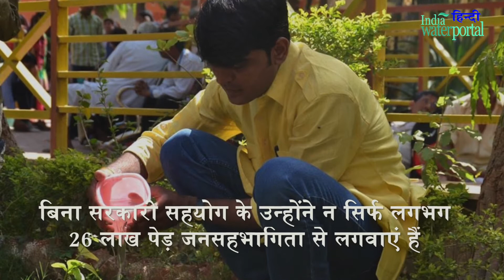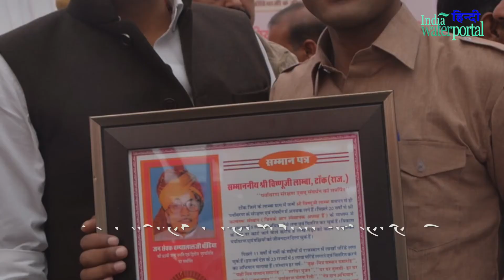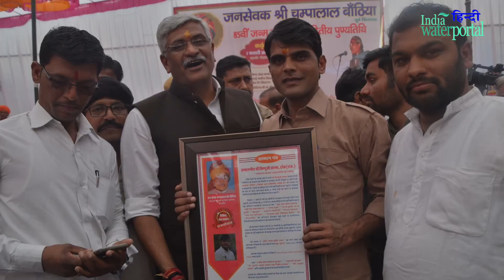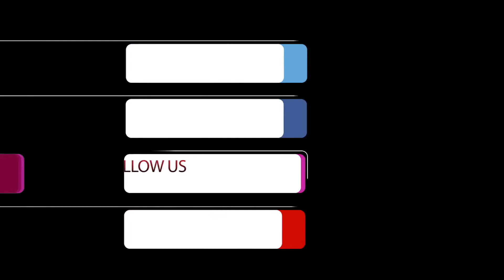पौधे चुराने वाला कैसे बना 'ट्री मैन'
पूरी दुनिया आज पर्यावरण संकट के दौर से गुजर रही है। भारत की बात करें, तो सरकार की अनदेखी और लोगों में जागरुकता की कमी के कारण पेड़ों की अंधाधुंध कटाई से पर्यावरण संकट तेजी से बढ़ता जा रहा है। इसका सीधा असर जहां मानव जाति पर हो रहा है, वहीं पशु-पक्षियों और जल की उपलब्धता पर भी संकट गहराता जा रहा है।  इन सबके बावजूद राजस्थान के एक युवा ने पर्यावरण की रक्षा के लिए ना सिर्फ पिता का घर बार छोड़ दिया, बल्कि वह पिछले 27 सालों से प्रकृति को परमात्मा मानकर उसकी हिफाजत में जुटा है। हम बात कर रहे हैं “ट्री मैन ऑफ इंडिया”  विष्णु लांबा की, जिन्होंने आजीवन पर्यावरण की सेवा का संकल्प ही नहीं लिया, बल्कि उसे बखूबी निभा भी रहे हैं।

विष्णु लांबा के अथक प्रयासों से आज समाज में पर्यावरण संरक्षण को लेकर एक नई क्रांति का सूत्रपात हुआ है। बिना सरकारी सहयोग के उन्होंने न सिर्फ लगभग 26 लाख पेड़ जनसहभागिता से लगवाएं हैं, बल्कि अपनी जान पर खेलकर करीब 3 लाख पेड़ों को बचाया भी है। इसके अलावा वे अब तक करीब ग्यारह लाख पौधे निःशुल्क वितरित भी कर चुके हैं।

खास बात ये है कि विष्णु लांबा की मुहिम से आज देश के 22 राज्यों के लाखों युवा जुड़ चुके हैं। साथ ही दुनिया के ज़्यादातर देशों के पर्यावरण के क्षेत्र में कार्यरत युवा भी अब उनके संपर्क में हैं। लांबा का मानना है कि वो दिन दूर नहीं, जब हर आम और खास उनकी मुहिम का हिस्सा बनेंगे और वो अपना मिशन पूर्ण करते हुए विश्व के सामने पर्यावरण जगत का श्रेष्ठ उदाहरण रखेंगे।
SHOW LESS